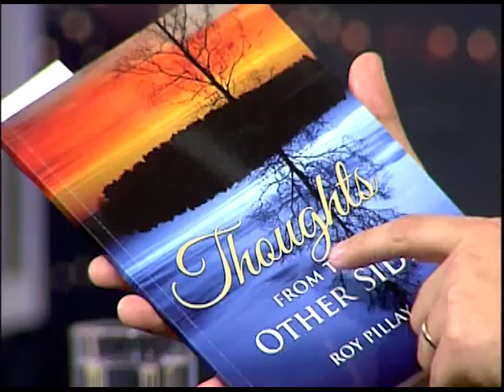Boas Novas no AR - Apóstolo Roy Pillay